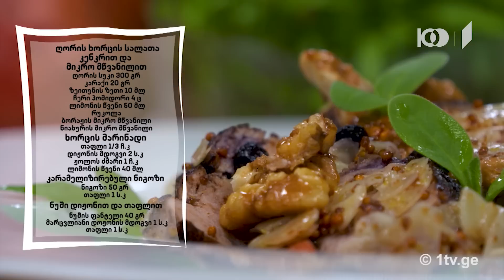გურმანია ინოვაცია კულინარია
რა არის მიკრომწვანილი და როგორია მისი დანიშნულება 21-ე საუკუნის კულინარიაში